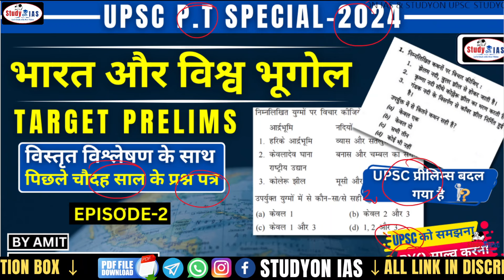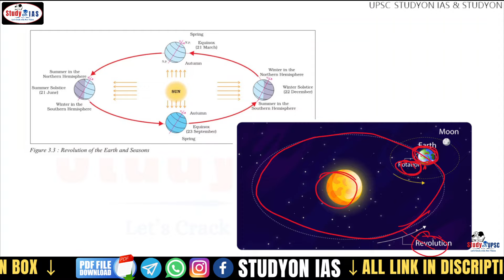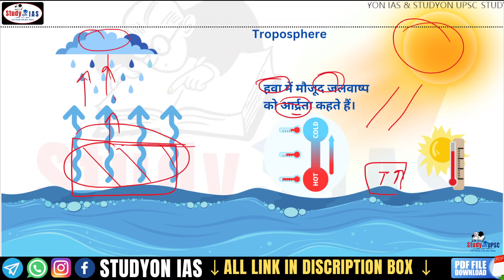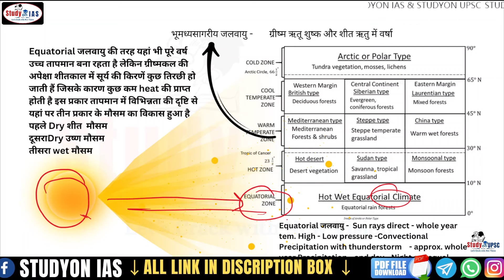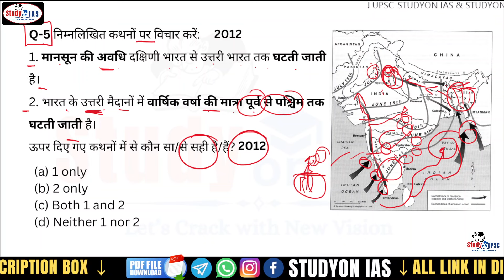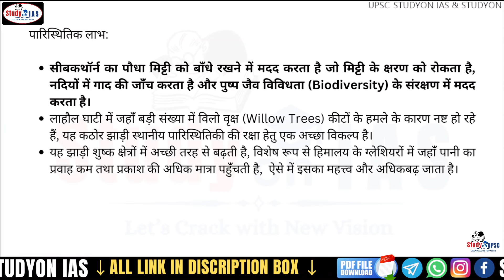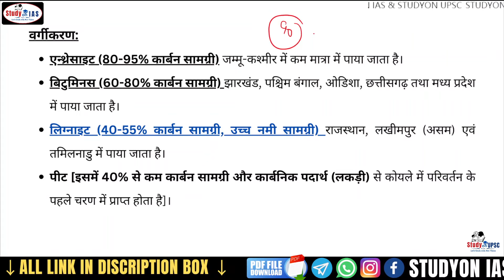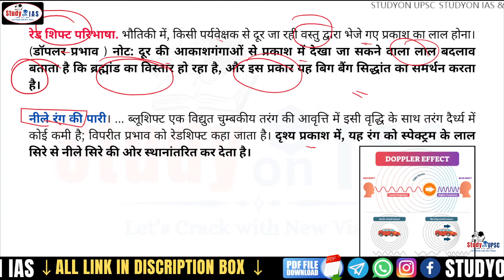UPSC Prelims Previous Years Questions of Geography EP-2 | Last 14 Years Marathon Session I UPSC 2024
Telegram group  for pdf and classes updates - Studyon ias